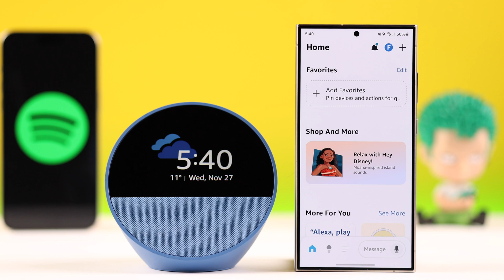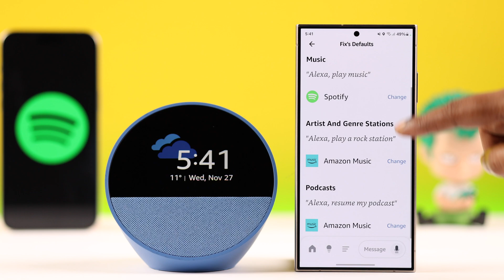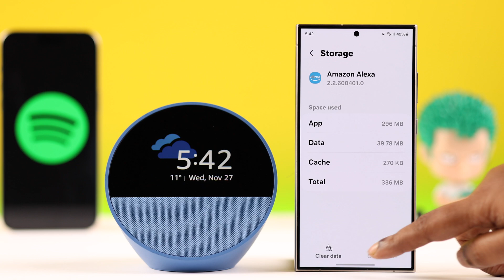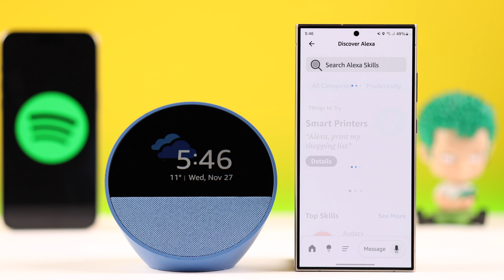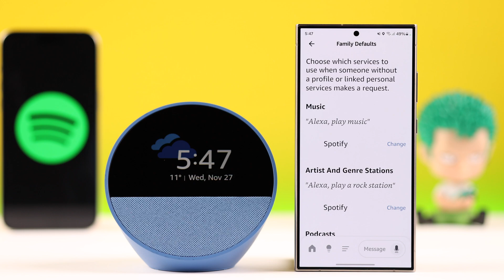Spotify Not Working on Amazon Echo Spot 2nd Gen? - How to Fix!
Suddenly Amazon Echo Spot 2nd Gen stopped playing Spotify Music? Suffering from Spotify problems on Alexa Echo Spot 2024, such as:

• Unable to play Spotify Music from Alexa Echo Spot 2nd Gen
• Spotify won’t connect to Amazon Echo Spot 2024
• Echo Spot 2nd Gen not playing from Spotify
• Echo Spot Alexa says playing Spotify but no Sound
• Echo Spot Plays music from Amazon Music, not Spotify
• Amazon Echo Spot stopped Spotify Playback

Let’s look at 5 straightforward solutions to resolve Spotify Not working on Amazon Echo Spot effectively in this video.

0:00 Intro: Echo Spot 2nd Gen not Playing Spotify Music
0:28 Why Spotify Not working with Amazon Echo Spot
0:38 Solution 1: Link and Set Spotify as a default music player to Amazon Echo Spot 2nd Gen
1:15 Solution 2: Check WiFi, Mute Button and volume
1:49 Solution 3: Cold Boot Amazon Echo Spot
2:10 Solution 4: Update Alexa App/ Clear App Cache and Spotify Cache iPhone and Android
3:26 Solution 5: Unlink and Re-link Spotify to Amazon Echo Spot 2nd Gen